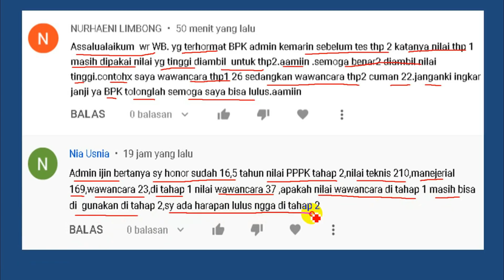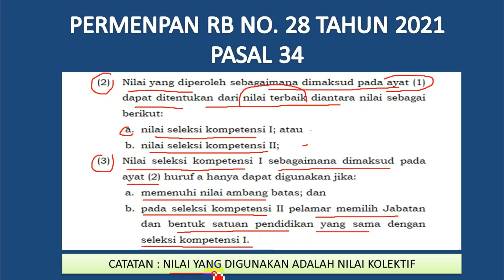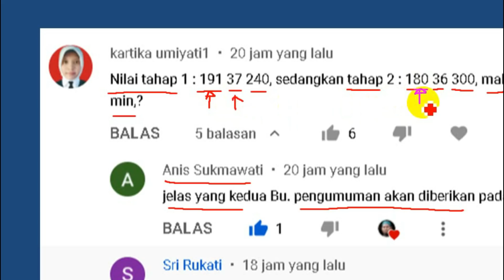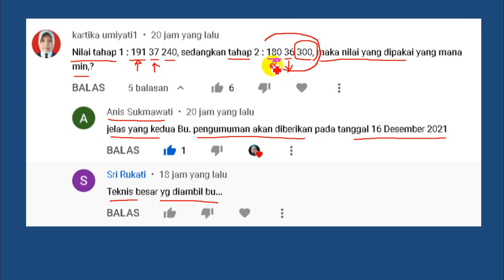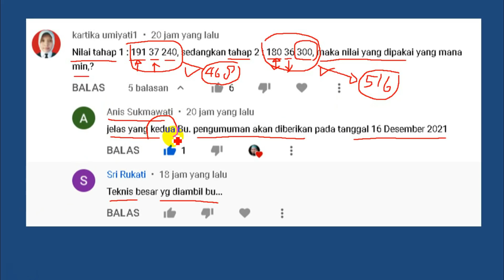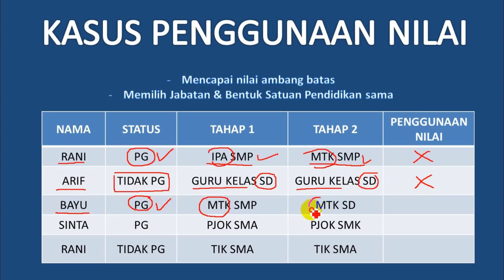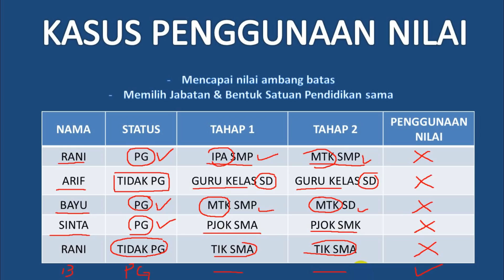2 SKEMA ATURAN PERHITUNGAN & PENGGUNAAN NILAI TAHAP 2, WAJIB FAHAMI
pppk 2021
guru pppk
PPPk guru